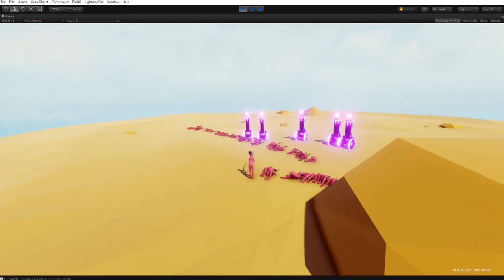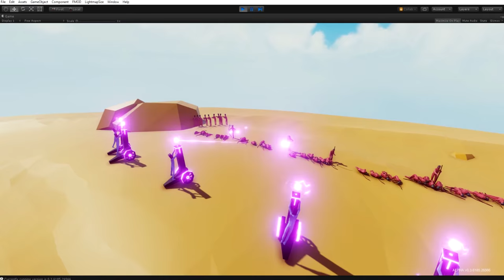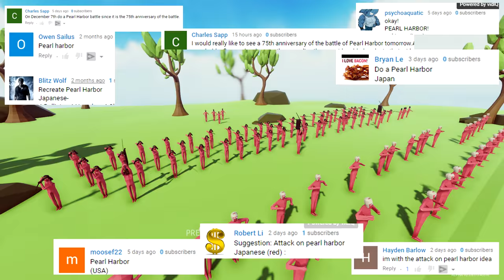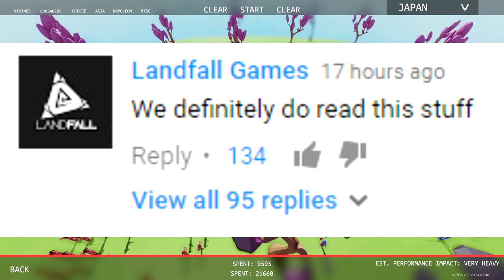NEW ALIEN Vehicles in Totally Accurate Battle Simulator - Pearl Harbor Attack Sandbox!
Totally Accurate Battle Simulator Aliens?  New Neon Faction

-Baron